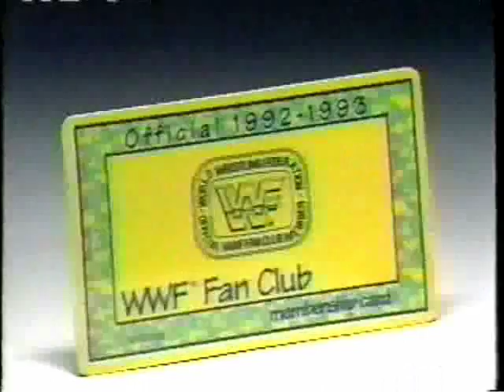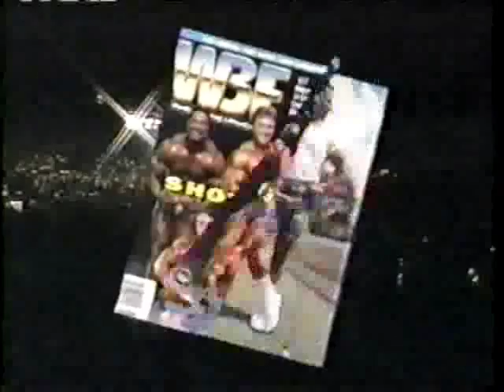WWF Wrestling Challenge 5/3/92 1/4